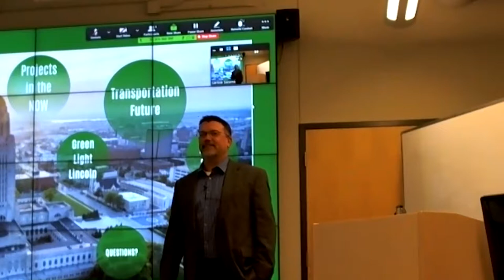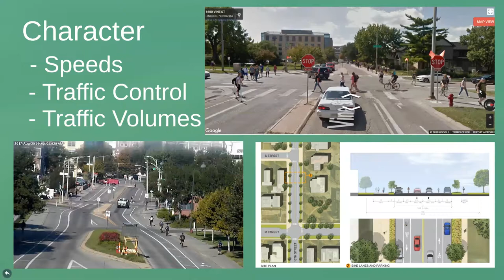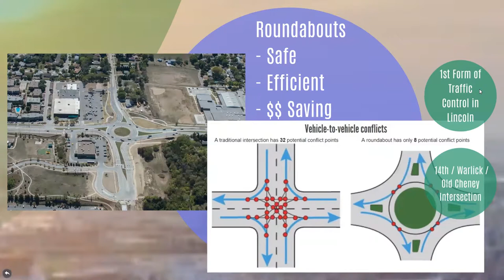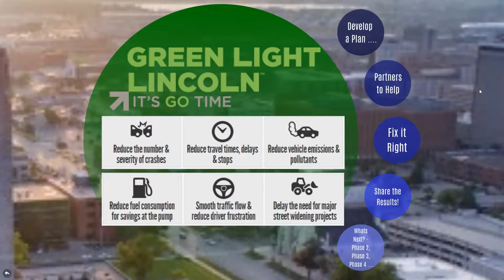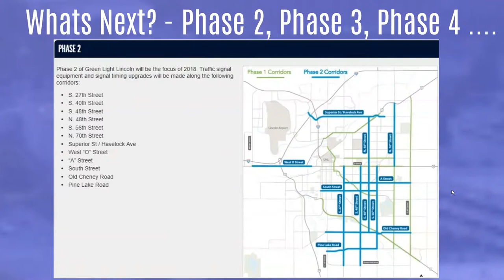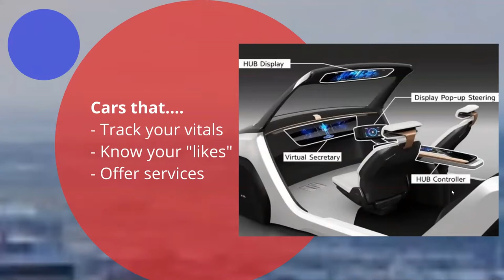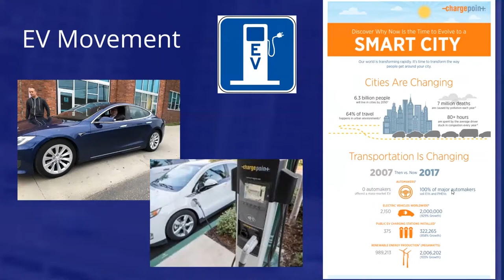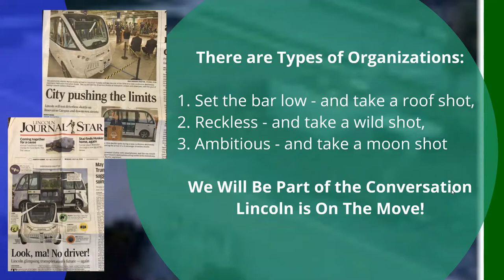2018 MATC Fall Webinar Series: Lonnie Burklund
Lonnie Burklund is the assistant director for Transportation Public Works and Utilities at the City of Lincoln. He was also the manager of traffic engineering at the City of Lincoln and has had experience at multiple engineering firms. He explained the purpose and benefits of recent City of Lincoln transportation projects including the bike plan and Green Light Lincoln. Mr. Burklund discussed the future of transportation technologies and the important role student engineers will have in producing them.